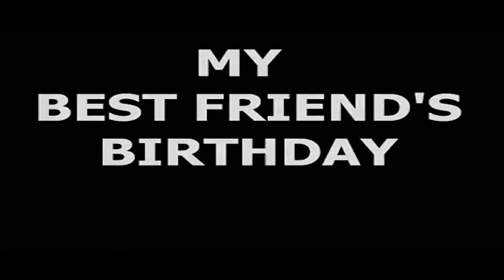MY BEST FRIEND'S BIRTHDAY Bande Annonce VO 1987 HD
C'est l'histoire de Mickey Burnett, un homme abandonné par sa petite amie le jour de son anniversaire. Son meilleur ami, Clarence Pool va alors tout faire pour lui faire passer la meilleure journée de sa vie.

Suivez nous !